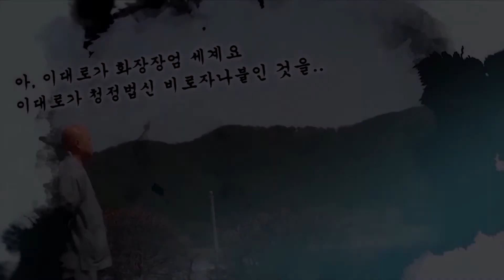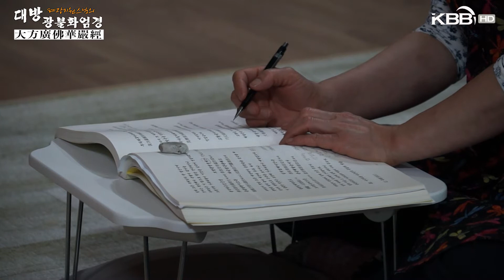[대방광불화엄경 大方廣佛華嚴經] 지원스님 강설 제50강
제50강 아수라왕 대중들의 득법과 게송(득법)

[법문]경전속에서 부처님사상을 배우는 스님들의 법문강좌

▶ 불자를 위한 불교 포교, 생활 포교 방송 KBB불교방송
▶ 공정한 보도와 유익한 가치를 최우선으로 생각합니다.!!

홈페이지를 방문하시면 더 많은 유익한 불교 정보가 있으며,
불교 소식 정보를 홈페이지를 통해 공유할 수 있습니다.